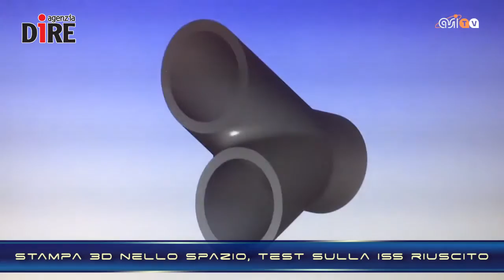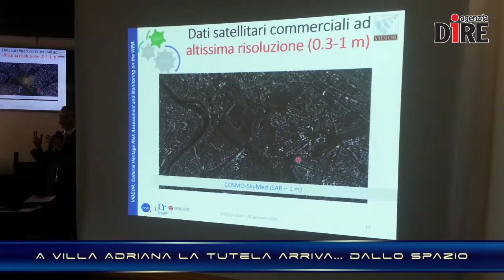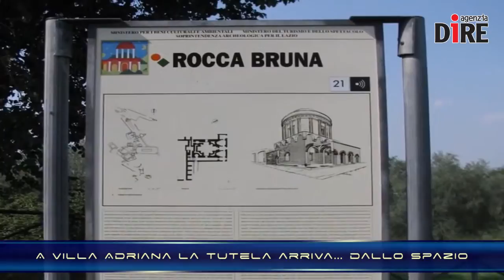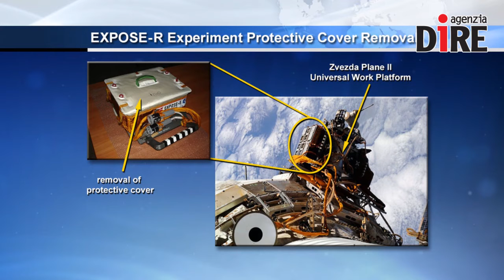SCIENTIFICAMENTE: Da dove veniamo e dove andremo? Una EVA per le risposte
Uno dei compiti dell'astronauta che lascia la Stazione per avventurarsi nello Spazio è quello di provvedere alla manutenzione dei vari moduli che compongono l''astronave'. Ma un altro aspetto per cui le EVA sono indispensabili è quello degli esperimenti. E' proprio questo il caso della ultima che ha avuto luogo sulla ISS. I protagonisti sono stati Yuri Malenchenko e Sergei Volkov, i quali si sono dedicati a recuperare alcuni elementi del progetto Expose-R2 dell'Esa. Si tratta di una serie di moduli che contengono 46 specie diverse di microrganismi e oltre 150 composti organici, di cui viene studiato il comportamento in un ambiente non protetto e ostile come quello spaziale.

APPROFONDIMENTO:

Nelle NEWS:
- Stampa 3D nello Spazio, test a bordo della Iss riuscito
- A Villa Adriana la tutela arriva… dallo Spazio
- Scoperto un disco 'volante' glaciale
- Efesto, il drone del Cnr che dà una mano all'agricoltura